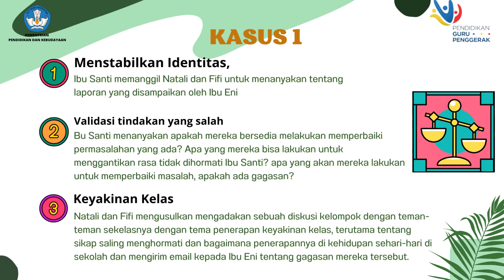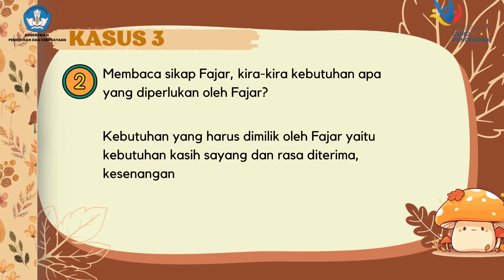TUGAS KELOMPOK MODUL 1. 4. a. 5 Ruang Kolaborasi Disiplin Positif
video ini hasil diskusi kelompok 1 penerapan segitiga restitusi displin positif.